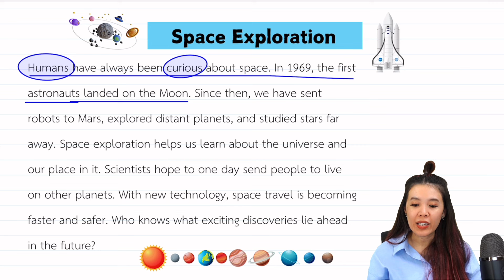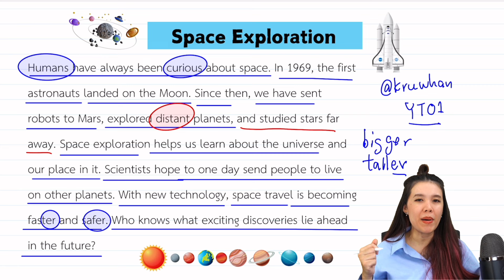ฝึกอ่านภาษาอังกฤษเรื่อง Space Exploration | Reading Radar EP. 9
กดสมัครเป็นสมาชิกเพื่อรับเนื้อหาภาษาอังกฤษแบบ V.I.P ที่